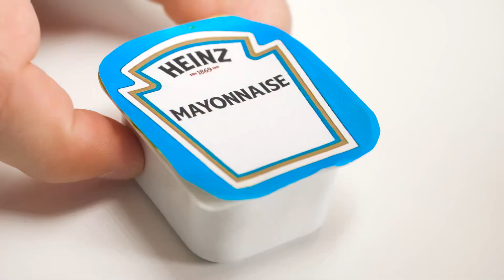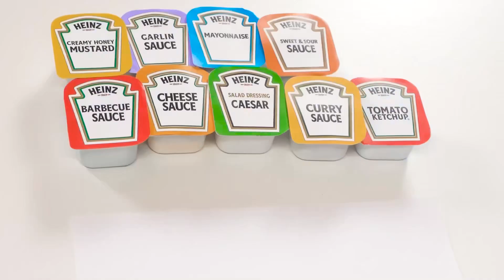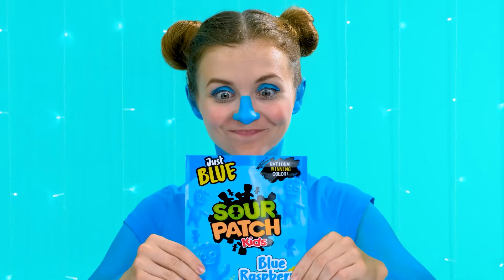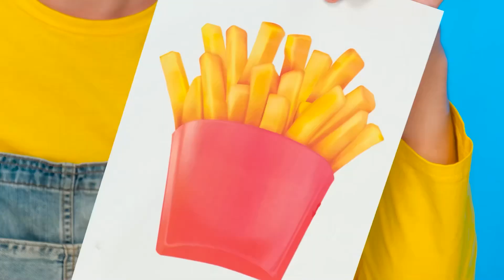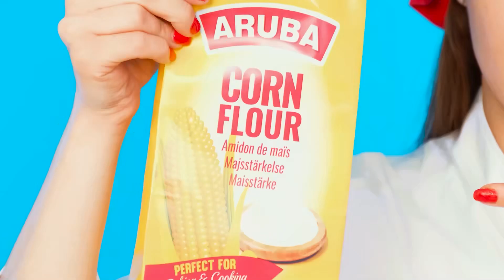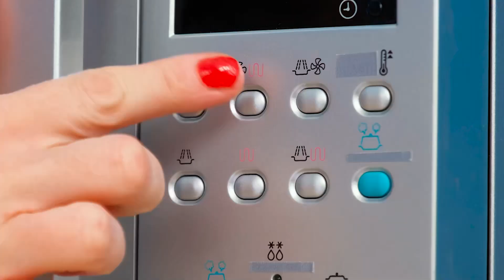Wer Zieht Es Besser Nehmen Sie Den Preis | Lustige Challenges von TeenChallenge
Stellen Sie sich unserer neuen Herausforderung! Heute wird es viel Spaß machen, seien Sie dabei!